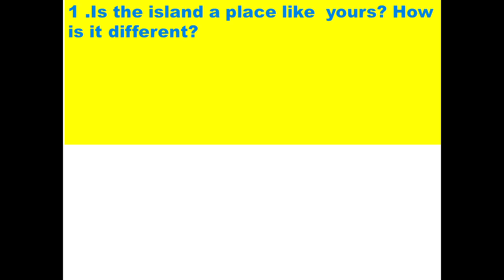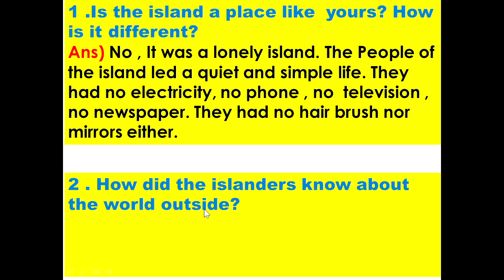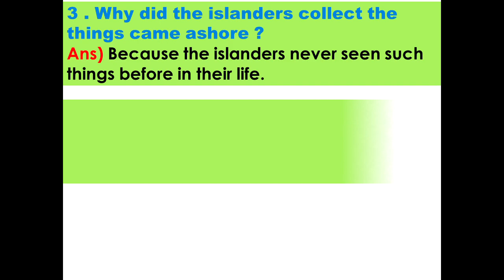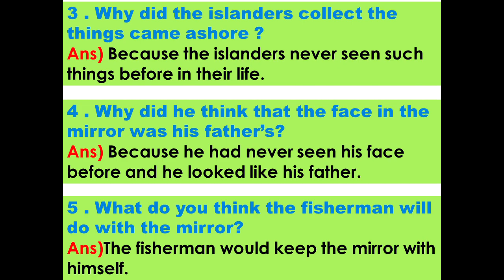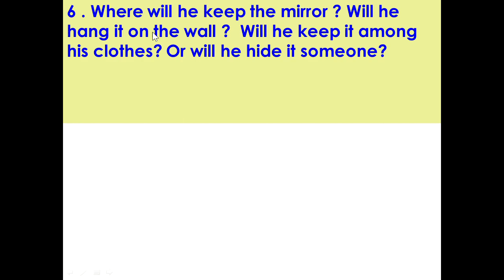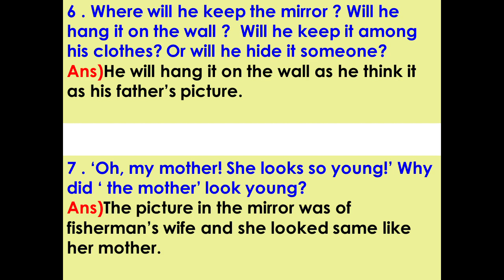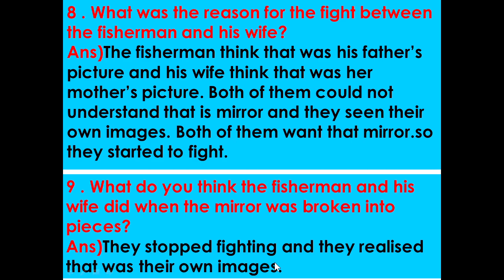CLASS5|ENGLISH|UNIT1|THE MIRROR|TEXTUAL QUESTIONS & ANSWERS|SIDE QUESTIONS|KERALA SYLLABUS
CLASS 5 UNIT 1 | ENGLISH | THE MIRROR | TEXTUAL QUESTIONS & ANSWERS | FULLY SOLVED ANSWERS | SCERT  | KERALA SYLLABUS |

0:00 Introduction
0:05 CLASS 5 ENGLISH UNIT1
0:26 Is the island a place like yours? How is it different?
1:59 Why did the islanders collect the things came ashore ?
3:33 Where will he keep the mirror ? Will he hang it on the wall? Will he keep it among his clothes? Or will he hide it someone?
5:10 What was the reason for the fight between the fisherman and his wife?